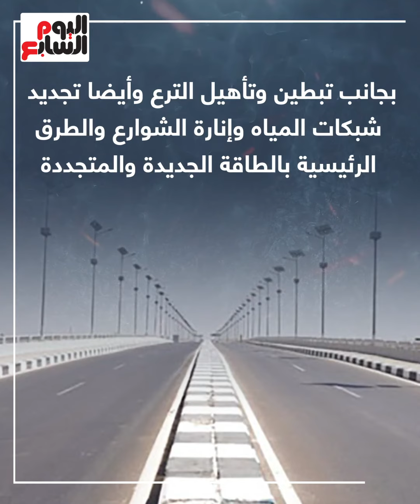تعميم نموذج فارس بأسوان على 175 قرية مصرية